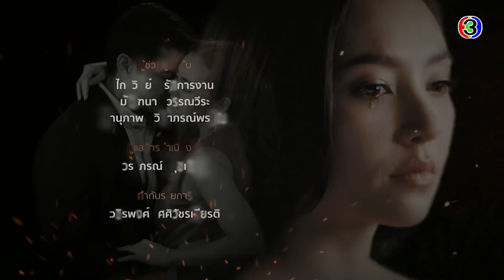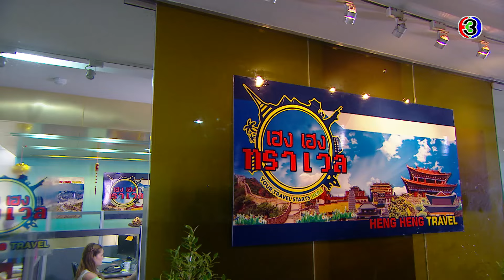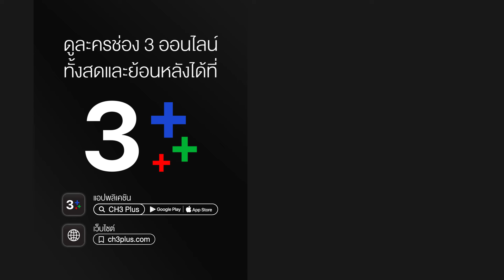เพลิงบุญ PlerngBoon EP.13 ตอนที่ 1/4 | 19-03-63 | Ch3Thailand